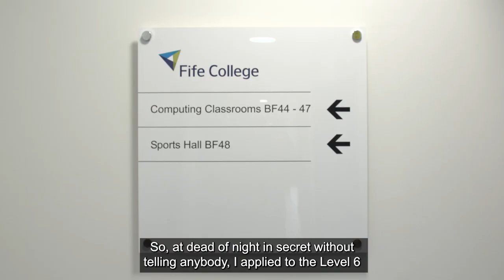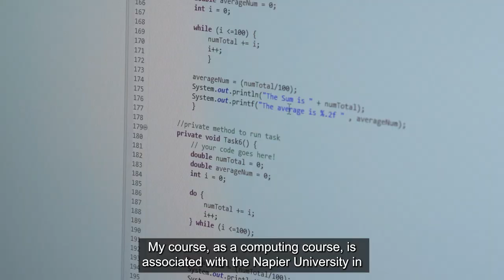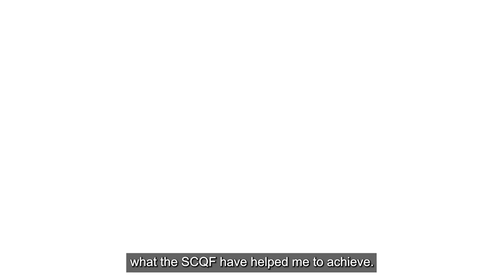Fife College case study - Kirsten McLaughlan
Having worked in a supermarket for many years, Kirsten wanted a change of career. She kickstarted her learning with Fife College and used our framework to map out a journey that takes her from SCQF level 5 to completing a computing degree at SCQF level 10. Find out more about her story ...